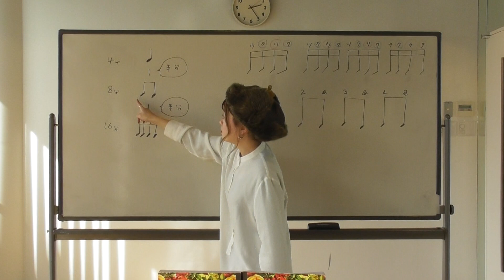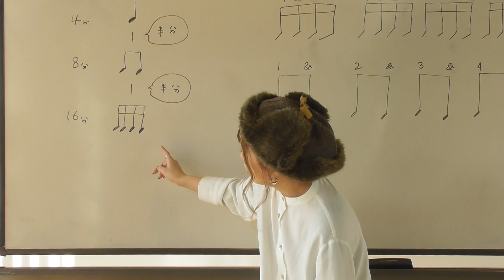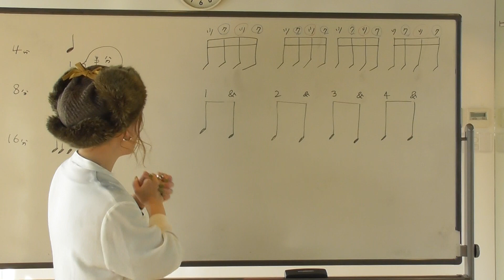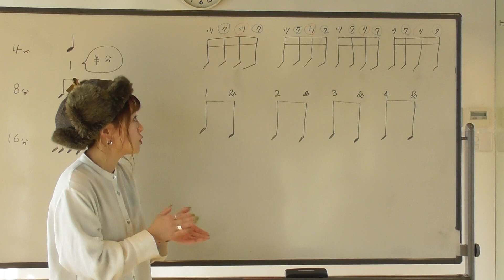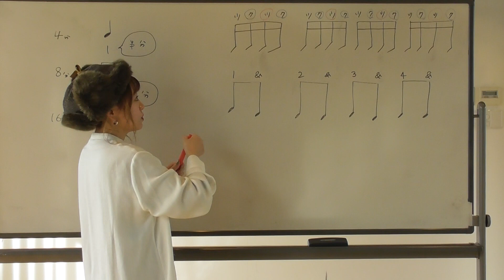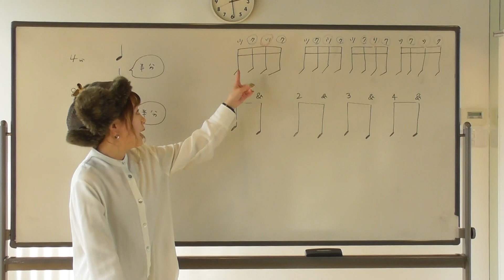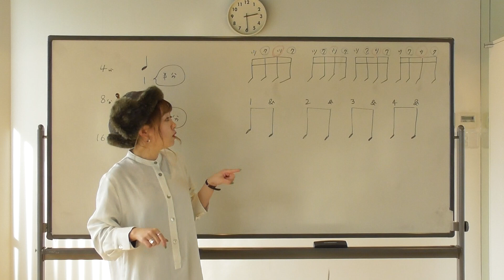身体のなかからのリズムキープと表現【リズム感を良くする方法】リズムと身体とのリンク② 【R5-1 キッズ 野口先生】エイベックスのボイトレメソッド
◆目的
体（ヒザのクッション）を使ったリズムキープができるようになる。

8分と16分でのオモテ拍・ウラ拍を、ある条件のなかで反応できるようにする。

リズムスウィッチング 8【入門・初級:R3-①】で行ったメソッドを使い、クラップを 16 のウラ拍でも行えるようにします。

8 分のオモテ・ウラの復習後、8 分ウラから 16 ウラへ。

クラップで循環後、上記で行ったタイミングを発声で行います。この時、シェイカーで 16 を刻みながら行います。

◆ホームワーク
●音源は以下の楽譜のように、「16 ビートのリズム内で 8 分のウラにクラップ（手拍子）が入るパターン」からと、「16 分のウラにクラップが入るパターン」へと切り替わるリズムトラックで構成されています。
音源に合わせて、リズムがずれないように注意しながら、クラップをしましょう。
●音源は、A×4 小節→B×4 小節→A×4 小節→B×4 小節→A×4 小節→C×4 小節→A×4小節→C×4 小節、という順に収録されています。
●クラップを入れるタイミングが、8 分のウラから 16 分のウラへ切り替わるところでも、しっかりとリズムに追従できるよう、注意して練習しましょう。

◆エイベックスのボーカルメソッド一覧

◆エイベックス・アーティストアカデミー ボーカルコース